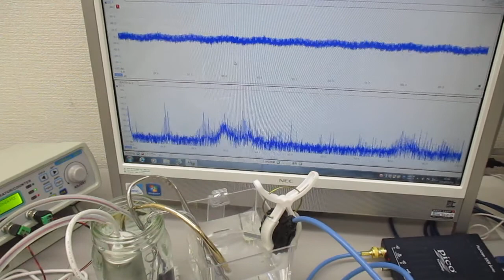超音波伝搬制御技術（ポータブル超音波洗浄器と伝搬用具）ultrasonic-labo